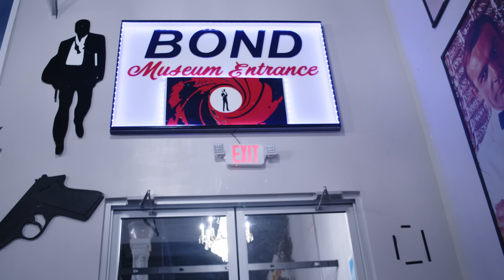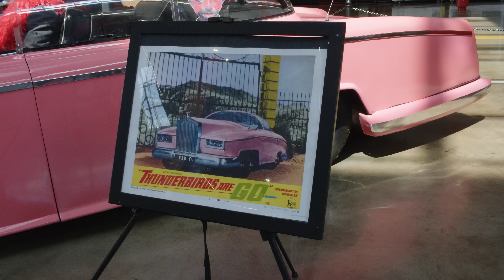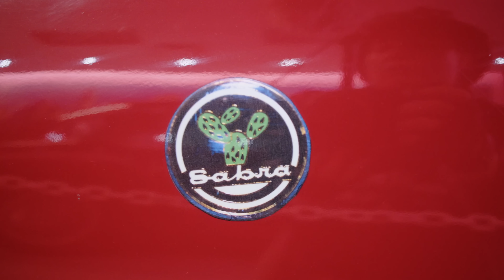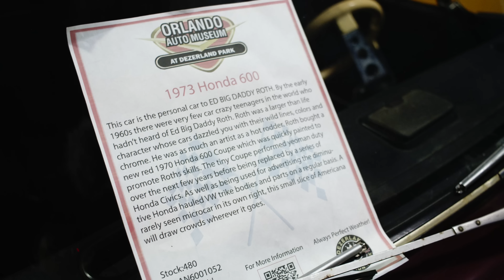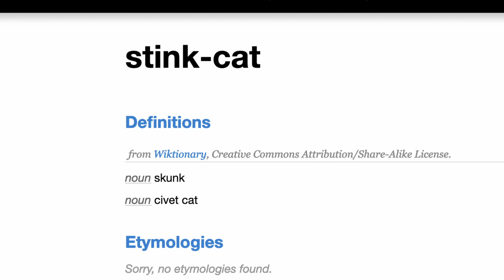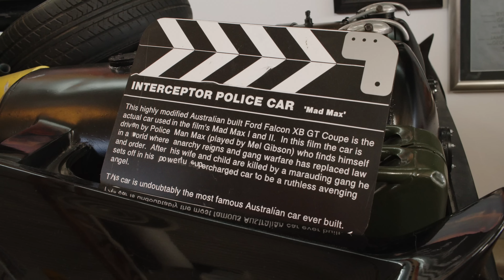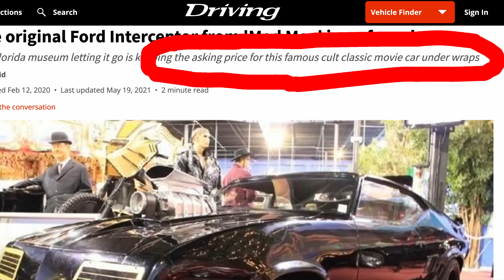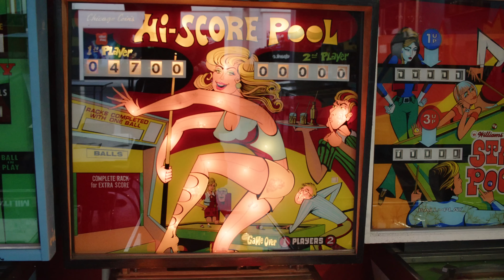The Mad Max Falcon is for sale. We find out its PRICE.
Wastie Birdo knows that if you have to ask, you can't afford it. He asks anyway. He finds the original on-screen Mad Max 1 and 2 black-on-black Interceptor Ford Falcon XB at the Dezerland Museum in Orlando Florida. Along the way he encounters real movie vehicles from James Bond For Your Eyes Only, Batman, Speed Racer, Grease, The Saint, The Monkees, Starsky and Hutch, Easy Rider, and most significantly, Megaforce.